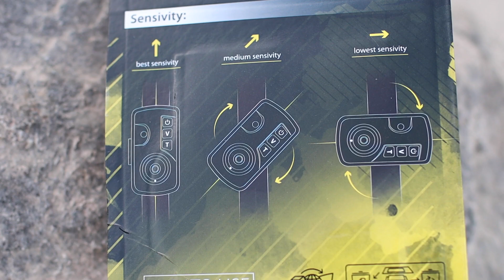PRO STUFF - Black Cat | PASSION PRO ALARM | Wallerbissanzeiger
In der Serie PRO STUFF stellen wir euch unsere Produkte vor.

Diesmal: Black Cat Passion Pro Alarm. Unser einfacher aber zu 100% funktioneller Welsbissanzeiger nach altbewährter Technik.

Viel Spaß mit dem Clip,

Euer Black Cat Team